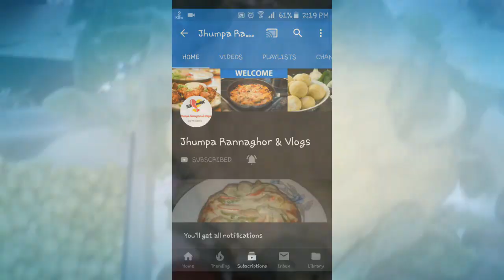রুটি পরোটার সাথে ফুলকপি আলু দিয়ে মজার রেসিপি || Cauliflower recipe || Jhumpa Rannaghor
In this video, I am going to show you how to make Cauliflower recipe ||